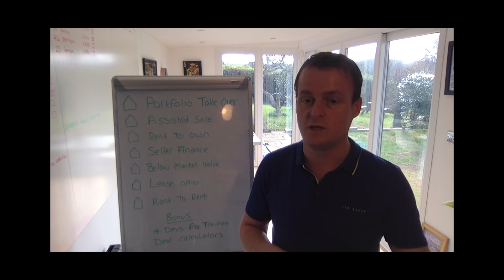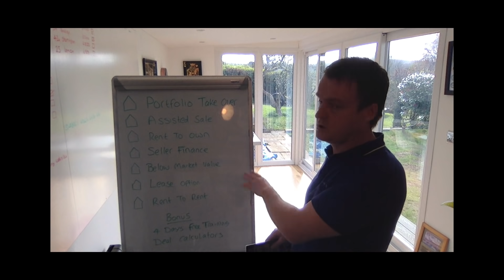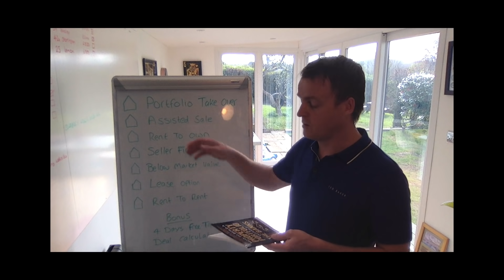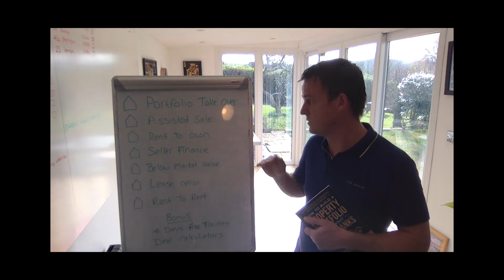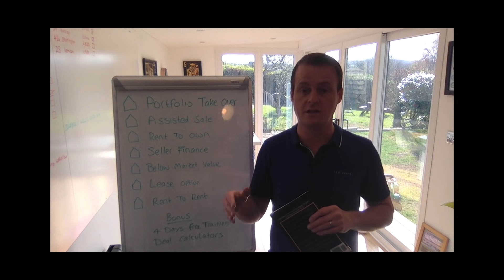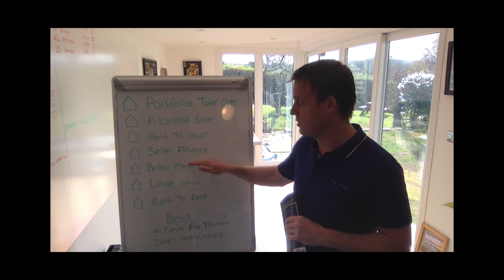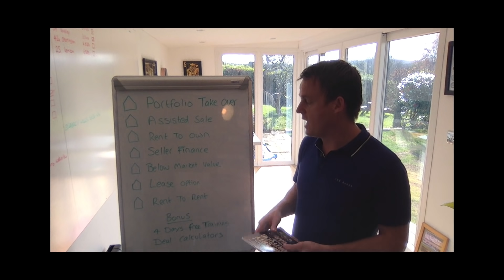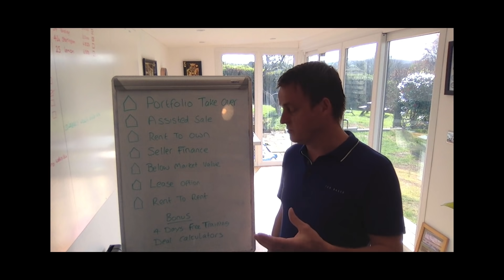[Book Launch] Learn How To Flip Property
Get A Copy Of My Best Selling Book Here:
(BONUS x4 Days Free Training WIth The Book)